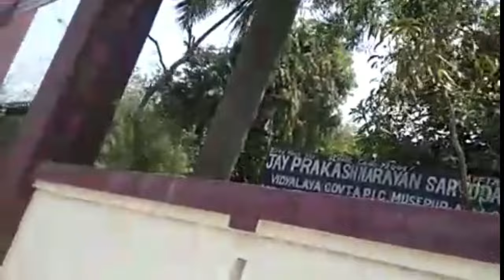Rajkiya aashram paddti vidyalay | rajkiy aashram paddti vidyalay form | आश्रम पद्धति विद्यालय ऐडमिशन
राजकीय आश्रम पद्धति विद्यालय | आश्रम पद्धति विद्यालय फॉर्म | आश्रम पद्धति विद्यालय एडमिशन
आश्रम पद्धति विद्यालय | आश्रम पद्धति विद्यालय फॉर्म | जयप्रकाश नारायण सर्वोदय विद्यालय
nav shikshan
aashram paddti vidyalay
aashram paddti vidyalay form kab nikalega

*आश्रम पद्धति विद्यालय के लिए यह whatsapp को बनाया गया है। इस विद्यालय की तैयारी करने वाले केवल बच्चे इस व्हाट्सएप ग्रुप से जुड़े।*